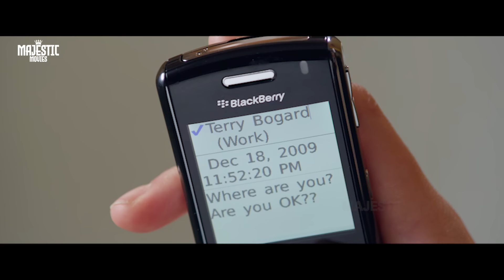STREET FIGHTING - Full Hollywood Action Movie | English Movie | Maggie Q, Sean Faris | Free Movies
Presenting Hollywood Action Movie (English Movies, Free Movies) "STREET FIGHTING" Starring Maggie Q, Sean Faris, Ray Park, David Leitch, Will Yun Lee, Françoise Yip, Bernice Liu & Monique Ganderton. Exclusively on @MajesticMoviesOfficial

Credits
Directed by Gordon Chan
Screenplay by Rita Augustine, Matthew Ryan Fischer
Story by Rita Augustine, Chris Chow
Based on The King of Fighters by SNK Playmore
Produced by Andrew Mann, Tilo Seiffert, Bobby Sheng, Joseph Chou, Tim Kwok
Starring Maggie Q, Sean Faris, Ray Park, David Leitch, Will Yun Lee, Françoise Yip, Bernice Liu & Monique Ganderton
Cinematography Arthur Wong
Edited by Ki Hop Chan

Synopsis:
Live-action feature based on the video game "King of Fighters".